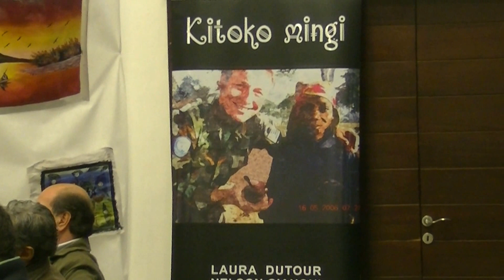“Kitoko Mingi”: concurrida presentación literaria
Con la organización de Maca Libros y el auspicio de la Intendencia Departamental, se realizó este viernes 13 de mayo a la hora 19:30, en sala Lavalleja, la presentación del libro “Kitoko Mingi”.